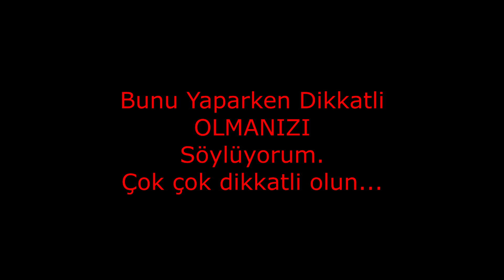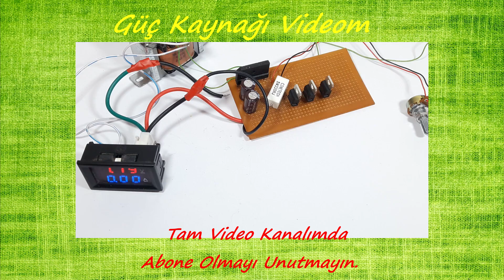Hidrojen Jeneratörü Yapımı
Bugünkü videomda " Hidrojen Jeneratörü Yapımı " isminde bir video çektim. Evde Denemeyin. Patlama riski vardır.
Yanınızda erişkin ya da bilgili biri olmadan, bu projeyi yapmayın. Tüm sorumluluk size aittir !!

Lütfen gelmesini istediğiniz projeler varsa bana facebook'tan ulaşıp isteklerinizi söyleyebilirsiniz.
Videolarımız genellikle kısa sürelidir.
Videolarımız genel olarak "Elektronik - Proje" Tarzıdır.
Videolarımı sevdiyseniz lütfen beğenin.
Başkalarının görmesi için veya kendi fikirlerinizi belirtmek için lütfen yorum yapmayı unutmayın.
Yorumlarınız bize doğru yolu göstericektir.
Emeğe Saygı.
İyi bir gün geçirmeniz dileğiyle.
İyi Günler Dilerim.